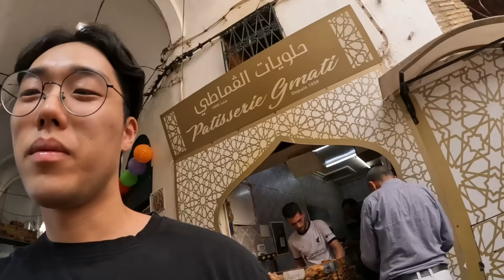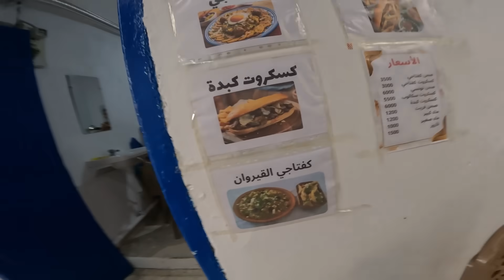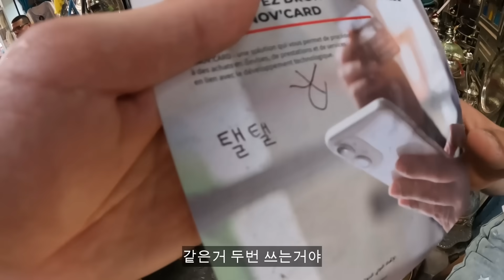이정도로 사람들이 친절한 나라가 또 있을까 싶네요 (튀니지 EP1)